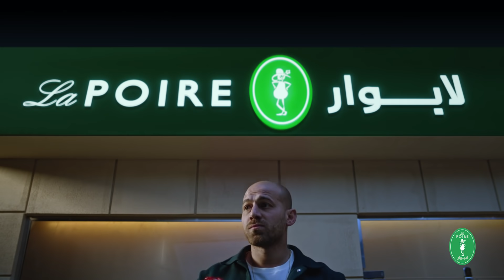لابوار_كل_يوم_فيه_حاجة_حلوة في مناسبة أو مافيش .. فيه حاجة حلوة